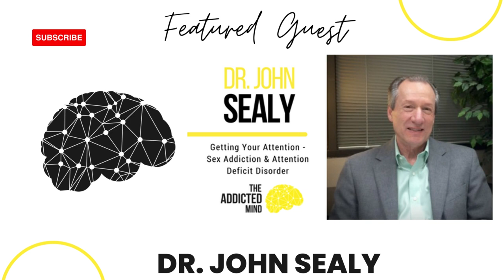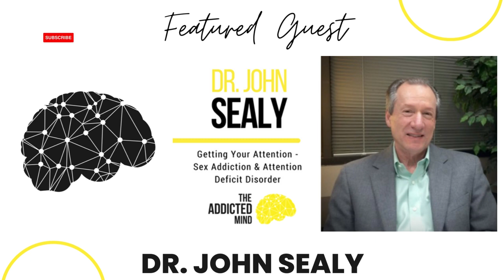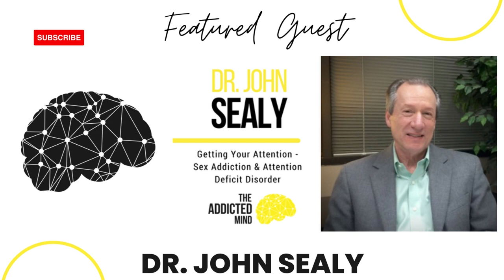220: Rebroadcast - Sex Addiction And Attention Deficit Disorder With Dr. John Sealy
Part of the work we do to treat addiction is to work through the other preexisting conditions and environmental factors that could contribute to addictive behavior. Those who suffer from a co-morbid condition will notice that addiction recovery is much harder to treat without also addressing the other condition. Recently, we have more insight than ever before how Attention Deficit Disorder (ADD) plays a role in sex addiction in particular. Today, our guest is Dr. John Sealy, who has been an advocate and forerunner in how ADD and Addiction influence one another. As we learn more and more about the treatment of ADD, we can also change how we treat sex addiction.

Dr. Sealy is passionate about ensuring that people get the help they need. He does not treat addiction as a single issue but looks at the whole patient to assess the care they need. Due to the inherent stigma and shame that many sufferers carry around Sex Addiction, it has historically been difficult for these people to receive treatment. Dr. Sealy is working to change that. We are excited to bring to you today all the latest research, methodology, and new insight that will be liberating for many in the recovery process. This will be an episode that is helpful and encouraging to those who are in recovery. Help and hope are available for you.

More to learn in this episode:

How our understanding and controversy of Sex Addiction has changed since the study was pioneered.
Understanding the diagnosis of Sexual Addiction.
The co-morbid conditions that we see playing a major role in Sex Addiction recovery.
How the unique cognitive hallmarks of ADD make it a likely co-morbid condition for addiction.